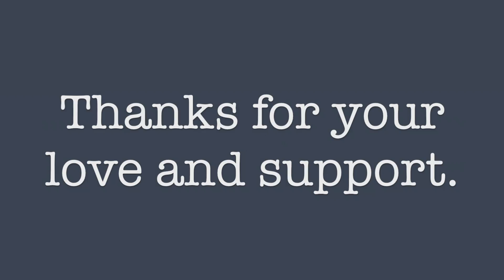IMPORTANT MESSAGE TO MY LOVELY SUBSCRIBERS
THANKS FOR ALL YOUR SUPPORT! I will be back!

END SCREEN SONG: A.C.E - MR. BASS